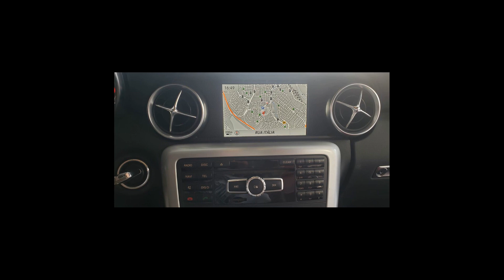Carros da MERCEDES-BENZ | SLK 250 - 07/04/22 [Links na Descrição]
Ofertas dos melhores carros  MERCEDES-BENZ pra vocês

MERCEDES-BENZ/SLK 250 1.8 CGI 16V TURBO
Ano: 2014/2015

 MERCEDES-BENZ em Jundiaí/SP